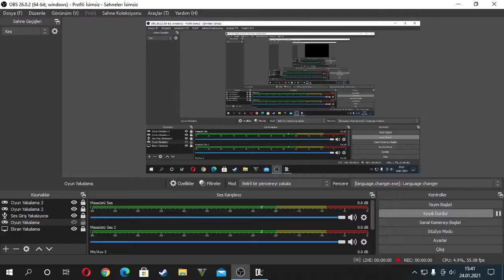DYİNG LİGHT HARRAN GECESİ BOLÜM 18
BEGENMEYİ UNUTMAYINNN !